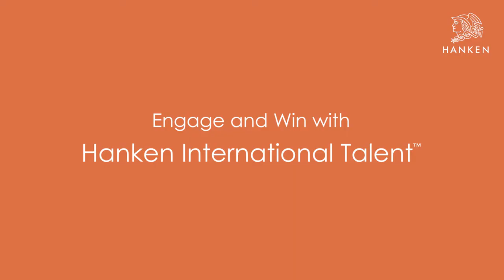Hanken HIT Trailer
Have you heard about Hanken International Talent™ programme?

Hanken International Talent or shortly referred to as Hanken HIT™ is all about high performance, diverse quality talent, critical skills, social capital exchange, integration and professional networking.
Here we build meaningful connections that lead to employment and belonging in Finland.

We welcome you, Finnish professionals, to join this successful diversity initiative and engage with high performing experienced Master's students in Marketing, Finance, Management and Economics from 20+ countries.

Hanken HIT™ is recognized and trusted for its quality pool of talents by employers such as KPMG, PWC, Wärtsilä, Fazer, EY and MeetingPackage.
Our programme is designed to address companies’ challenges and at the same time help students to experience Finnish work life during mentoring, internships, thesis or summer job collaborations.
And, yes, in the wake of COVID, our program supports remote cooperation.

By joining HankenHIT­™, you are part of shaping Finland’s global future!
Consider our Hanken HIT talent pool for your upcoming summer jobs and internship vacancies.